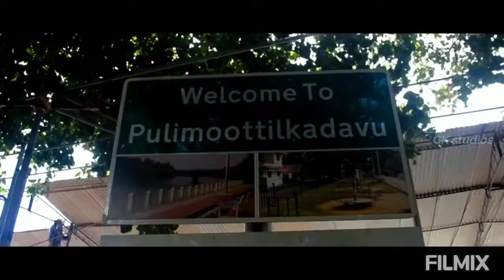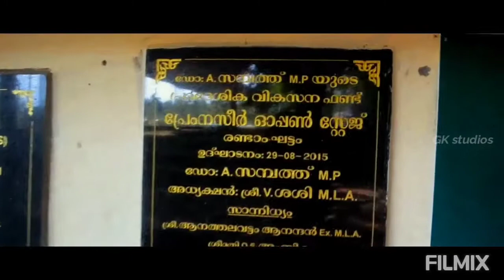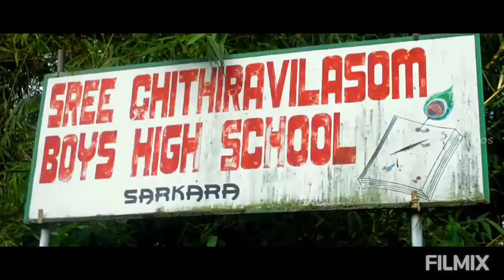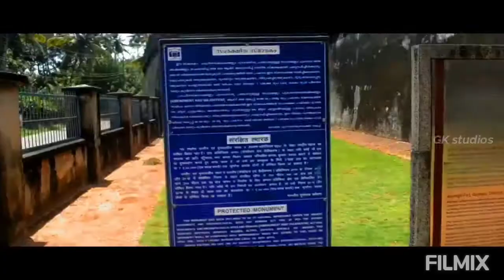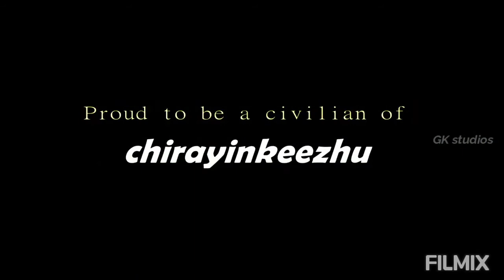my place in chirayinkeezhu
sukesh s chirayinkeezhu